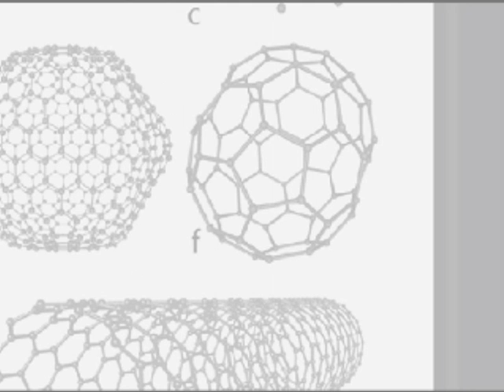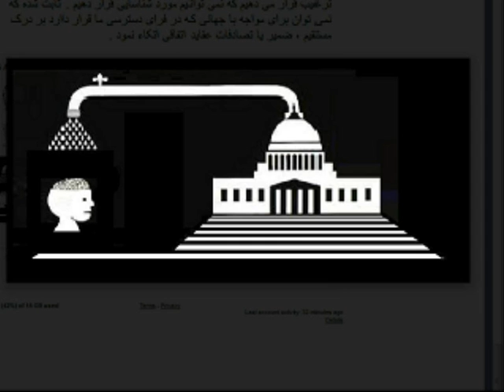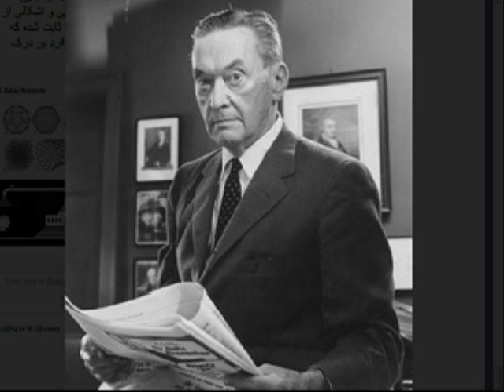Yazdan KhodaBandehLoo 2016-09-14 * نانو تکنیک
نانو تکنیک